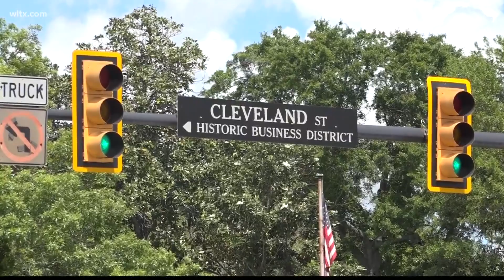4-H club beautifies Elloree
On National Gardening day 4-H club volunteers from Orangeburg and Calhoun counties are doing a labor of love in town.